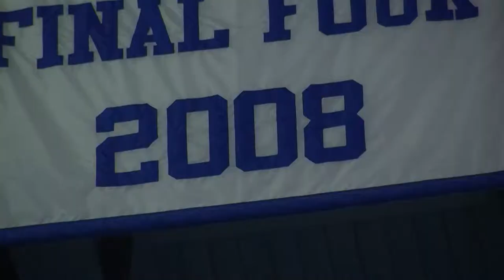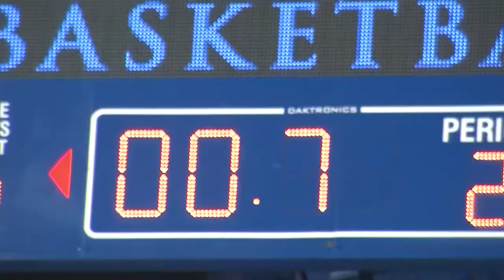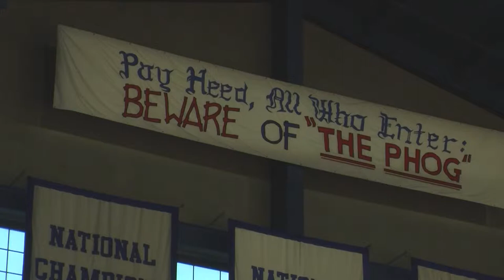KU Basketball Senior Day